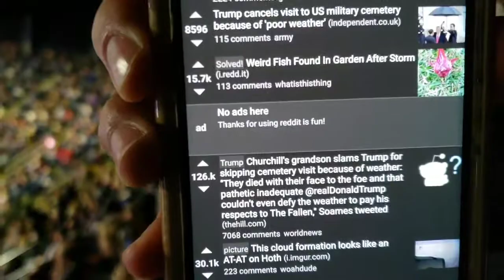Docu Series 10: Columbus Blue Jackets Game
Jackets vs Rangers